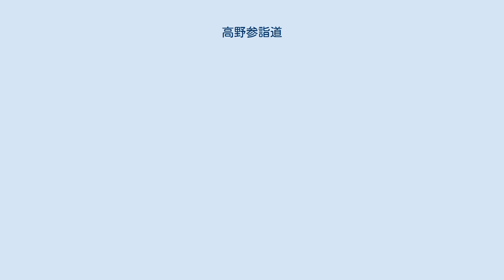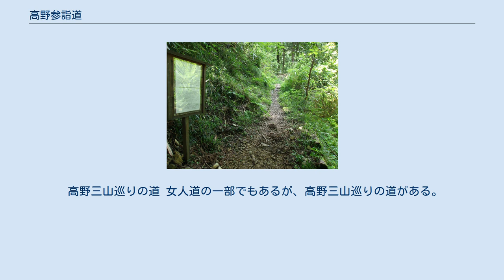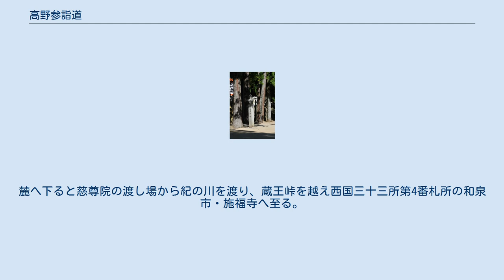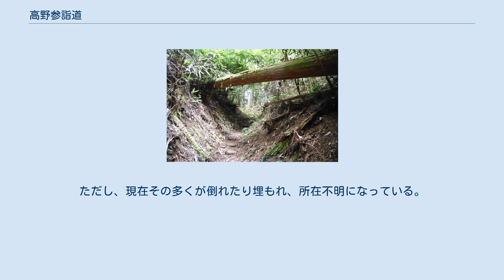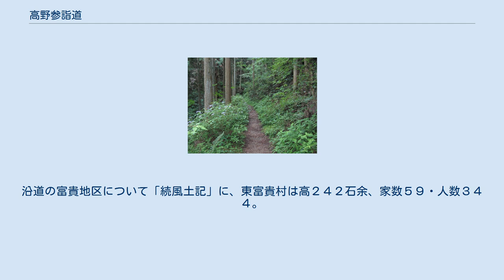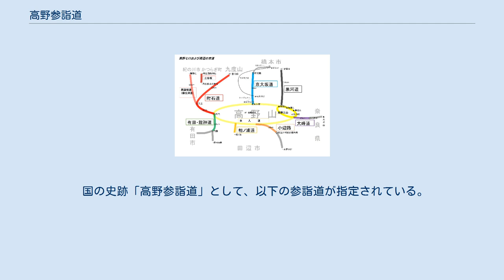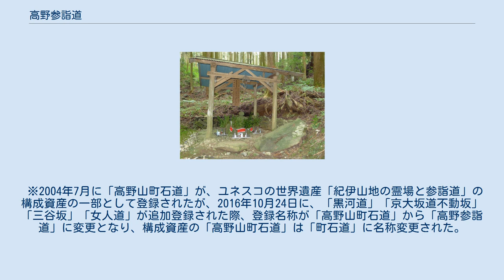高野参詣道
高野参詣道（こうやさんけいみち）は、空海（弘法大師）が開山した日本を代表する真言密教の聖地「高野山」に、徒歩で登拝するための参詣道（古道）である。
高野七口と呼ばれる7つの主たる参詣道があり、それ以外にも「高野七口」へ繋がる「参詣道」（以後「その他参詣道」と表記する）がある。
 国の史跡に「高野参詣道」として指定されている。
ユネスコの世界遺産「紀伊山地の霊場と参詣道」を構成する資産として「高野参詣道」が登録されている。
 高野参詣道は、空海が開創した真言密教の聖地「高野山」と、外界（俗世）を結ぶ参詣道（古道）である。
高野山は、和歌山県北部の伊都郡高野町に位置し、標高約900mの山上にあるが、「高野山」という山があるのではなく、標高千メートル級の山々に囲まれた盆地状の山域の総称である。
高野山の地形は「八葉蓮華」に例えられ、高野山の周囲の山々である外輪山を、古来より「外八葉」と呼ぶ。
八葉とは蓮の花びらを象徴する。
また内輪山を「内八葉」と呼び、外八葉と合わせて16葉の山々を金剛界曼荼羅の十六大菩薩に相当させ、蓮の花を象徴する曼荼羅の中心に高野山があるとされる。
高野山内の子院数は、1600年代中頃が最盛期で1865院にも及び、1692年（元禄5年）に江戸幕府によって大幅に減らされるが、1832年（天保3年）に812院あったと記録に残り、現在でも117か寺が立ち並ぶ一大宗教都市であり、かつて高野参詣道は多くの参詣者で賑わった。
 高野山が「参詣すべき霊場」と多くの人々が認識する契機となったのは、11 - 12 世紀頃における上皇・貴族などの権力者による高野参詣である。
最たる例は、1023年（治安3年）太政大臣・藤原道長、1048年（永承3年）関白・藤原頼通、1088年（寛治2年）白河上皇などの参詣である。
その背景には「入定信仰」と「高野浄土信仰」がある。
空海が835年（天長9年）奥之院に入定後、921年（延喜21年）に後醍醐天皇が空海に「弘法大師」の諡号を贈った。
この時、東寺長者の観賢は、その報告のため高野山へ登り奥之院の廟窟にて、禅定に入ったまま（入定）の空海（即身仏）を見て、その姿は普段と変わりなく生き生きとしていたと伝えたことから、「弘法大師は今も奥之院に生き続け、世の中の平和と人々の幸福を願っている」という入定信仰が生まれた。
これは空海が高野山奥之院御廟で、弥勒菩薩がこの世に現れるまで生き、人々を救済し続けるという信仰である。
「高野浄土信仰」は、「一度参詣高野山、無始罪障道中滅」というものであり、高野山に一度でも参詣すれば、すべての罪が道中において消える、もしくは、一度参詣すれば罪が消えるという信仰である。
これらの信仰による権力者の高野参詣は人々に大きな影響を与え、庶民による高野参詣が増えた。
高野山開山当初から存在する表参道であり、主要参詣道だった町石道は、仏塔である町石が並び、行（ぎょう）のための道とされ、歩いて登らなければ功徳が少ないと信じられ、皇族・貴族であろうが、身分の差に関係なく誰もが徒歩で聖地「高野山」を目指すようになった。
このような高野信仰が皇族・貴族の参詣に始まり、武士や庶民にまで広まり高野山が発展したが、近世以降は、高野山を一つの名所として参詣する者も増え、より距離が短く早く参詣できる京大坂道が主要参詣道となった。
現在では、電車・ケーブルカーを乗り継ぐ、もしくは車で高野山へ参詣することができるが、かつて徒歩で聖地・高野山へ登った参詣道（古道）が高野参詣道である。
 高野信仰により各時代の権力者が高野山へ参詣し、または伽藍建立などに関わった。
織田信長は高野攻めをするが、後に豊臣秀吉が高野山と和議し、庇護することに繋がる。
 外界（俗世）から聖地「高野山」へ通じる入り口が7つあり、それら入口に繋がる参詣道は峠を進み、中には険しい道もある。
空海が切り開き、かつて最もよく使われた表参詣道とよばれる「町石道」等、参詣者の出発地点に応じた7つの主要な参詣道が、7つの入口へと繋がる。
それら入り口と、それに繋がる参詣道は、総称して「高野七口」とよばれる。
また、主要参詣道の高野七口以外に、高野七口へ繋がる、その他参詣道がある。
 「高野七口」の、外界（俗世）から聖地「高野山」への入り口7つと、それに繋がる各参詣道を「入口名 - 参詣道名」として、次にあげる。
 高野七口に繋がる、その他参詣道で主なものを次にあげる。